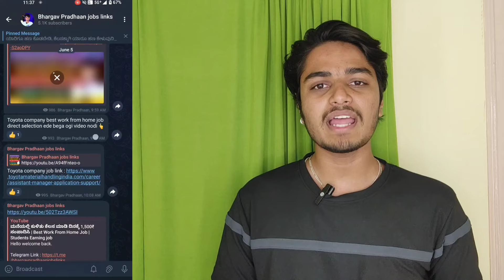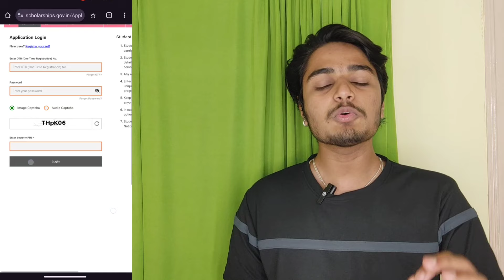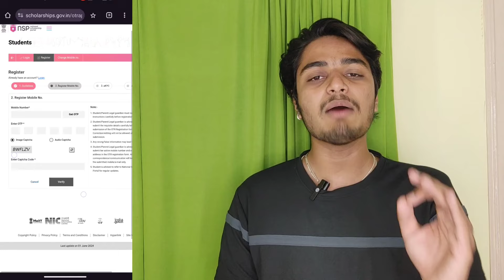NSP Scholarship Online Application Started 2024-25 | Both Fresh & Renewal | Apply Process in Kannada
Required Document :
* Government ID is just like the Aadhar Card, Voter ID Card, and PAN card.
* Domicile certificate.
* An income certificate is issued by the competent authority in the state or union territory government.
Residential certificate.
* Previous Exam Marksheet.
* Admission enrolled receipt